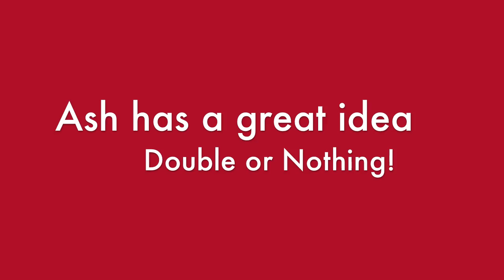Gambo and Ash pay off bet with Az Cardinals Head Coach Ken Whisenhunt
Ash lost a bet to coach Whiz and it was time to pay up!